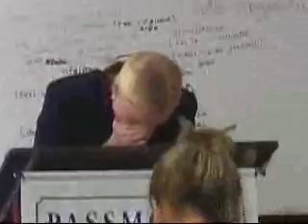Creative concepts & down to earth teachers